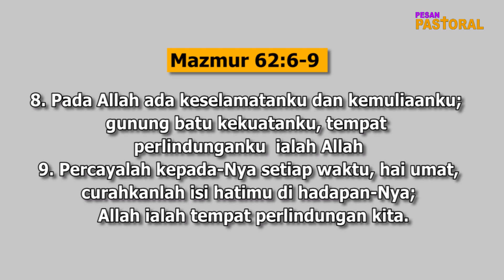Tenang Dekat Allah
Pesan Pastoral 3 Juli 2020 Pdt  Evien J.